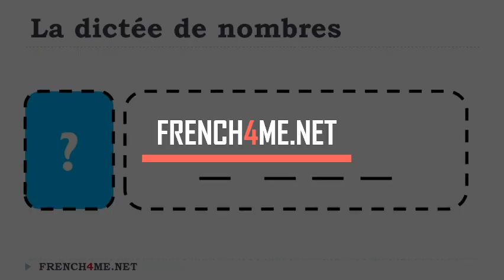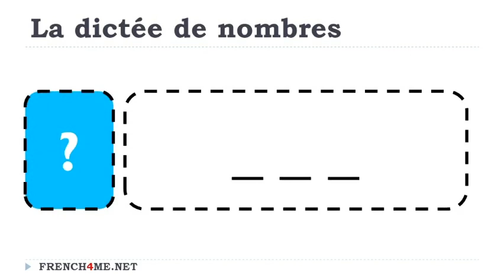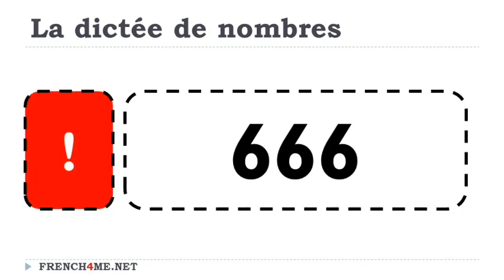Aprende francés I Dictado diario de números # 103